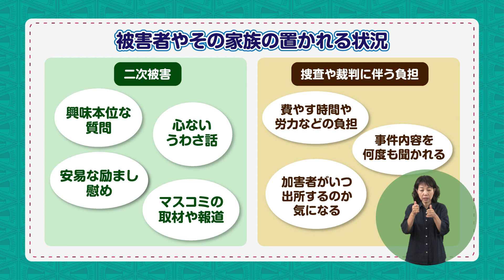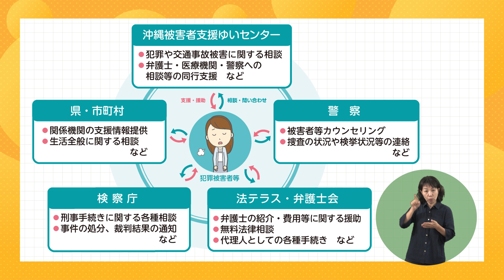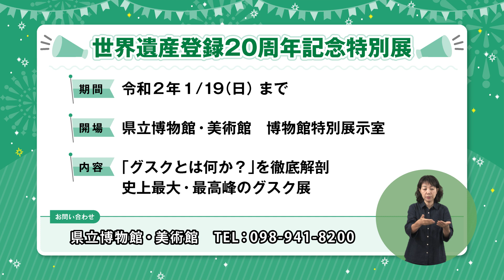うまんちゅひろば令和元年11月23日、24日放送「犯罪被害者支援」